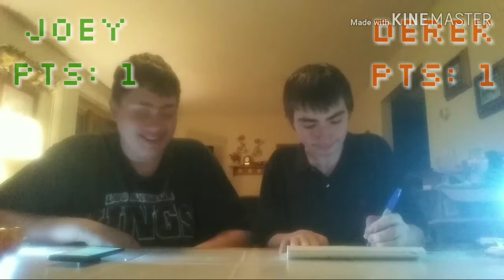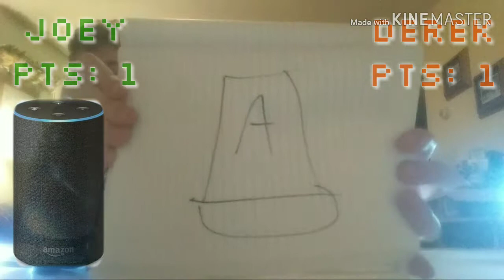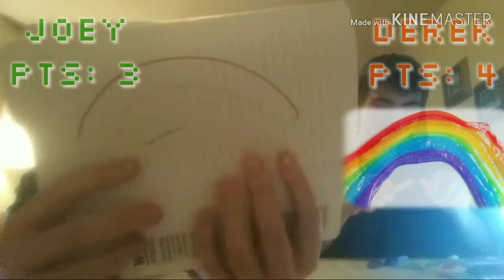The 7 Second Challenge!!!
Latest video here ⬇⬇⬇
Our discord server here ⬇⬇⬇
Peace out! ✌

cool beans